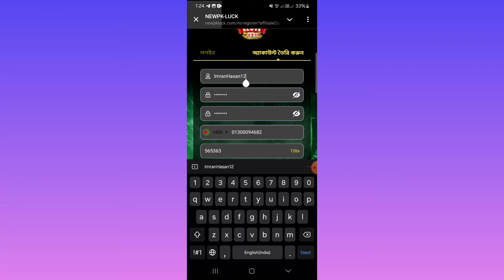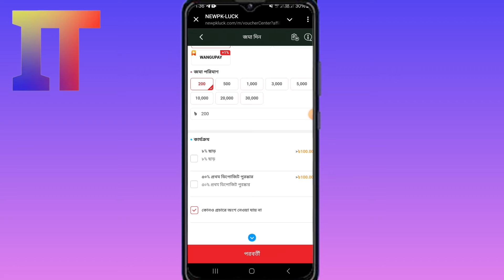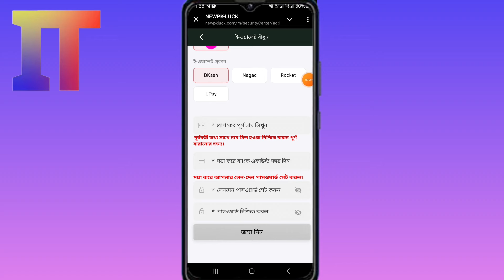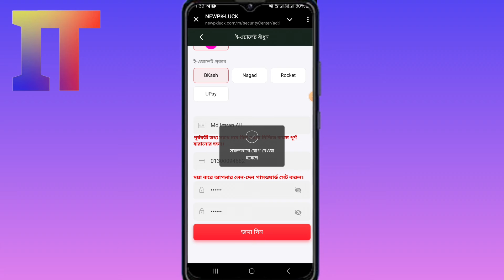ঘরে বসে গেম খেলে আয় করুন প্রতিদিন ১০০০ - ৫০০০ টাকা । গেম খেলে আয়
⭐About Us: "Imran Bangla Tech''  Is A Technology YouTube Channel. You Will Find Technology Tips and Earning  Videos In Bengali.

গেম খেলে টাকা ইনকাম,গেম খেলে টাকা আয়,গেম খেলে টাকা আয় বিকাশে,গেম খেলে টাকা আয়,কিভাবে গেম খেলে টাকা আয় করা যায়,গেম খেলে ইনকাম,কি গেম খেলে টাকা ইনকাম করা যায়,ঘরে বসে কিভাবে টাকা আয় করা যায়,গেম খেলে টাকা আয় ২০২৪,অনলাইনে আয় করার সহজ উপায়,online income 2024,online income bangla,online income site 2024,online income on mobile 2024,online income bd payment bkash,online income today bd,online income on mobile,earn money online,online earning 2024